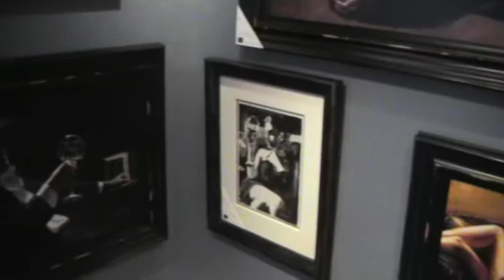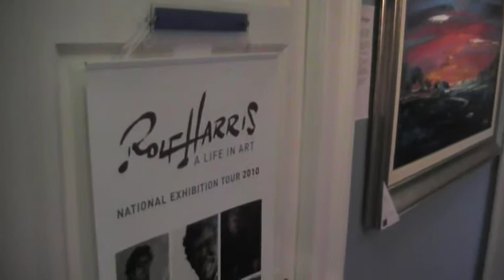The Art House Gallery (3 Upstairs Gallerys)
The Art House, 22 Bridge Street. Kelso TD5 7JD